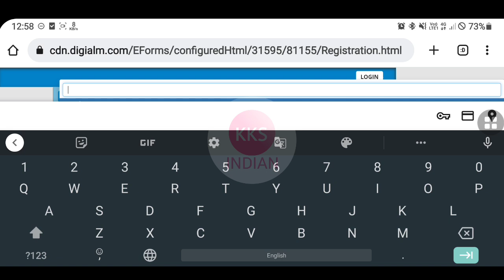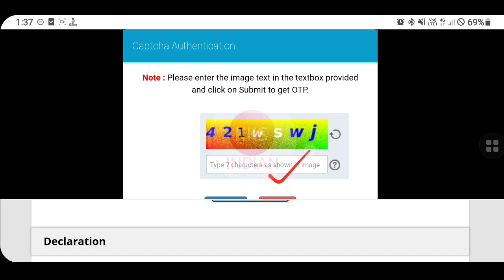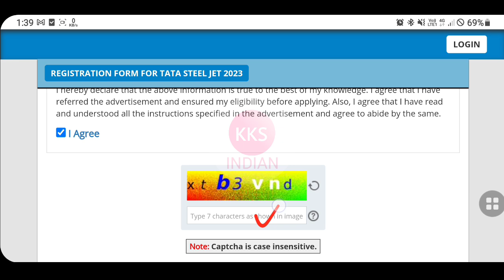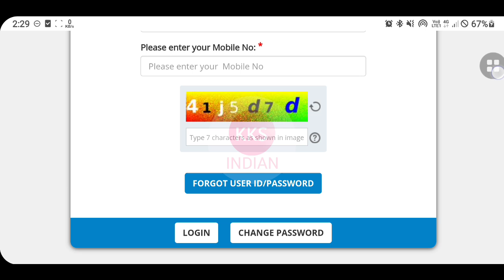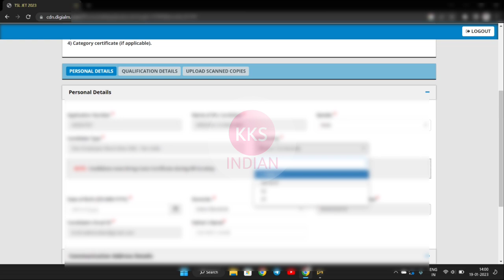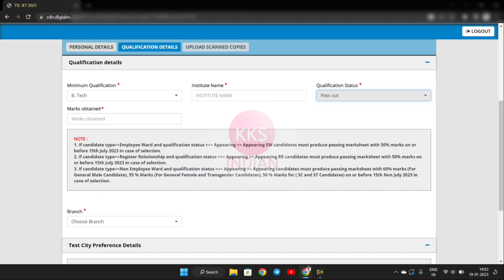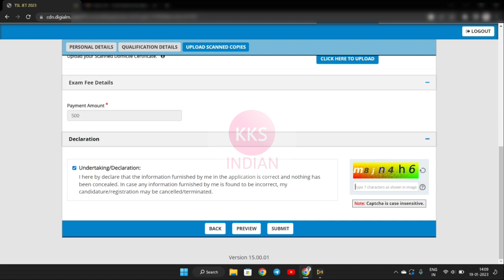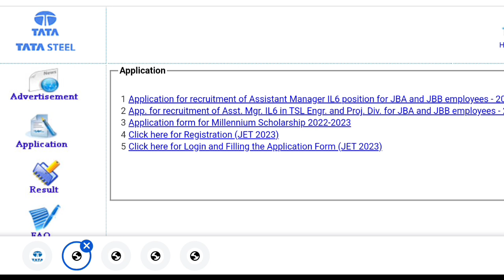TATA STEEL JET Apply Online Form | How To Apply TATA STEEL JET 2023 Recruitment Apply Online 2023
🟡 Jobs Alert On WhatsApp

Your Queries 👇

DRDO Recruitment
ISRO RECRUITMENT
BEL Recruitment
BHEL Recruitment
SAIL Recruitment
TATA Recruitment
TATA JOBS
TATA STEEL JOBS
IOCL RECRUITMENT
INDIAN OIL RECRUITMENT
POWERGRID VACANCY
PGCIL Recruitment
SSC Recruitment
Railway Recruitment
GOVERNMENT JOBS
PRIVATE JOBS